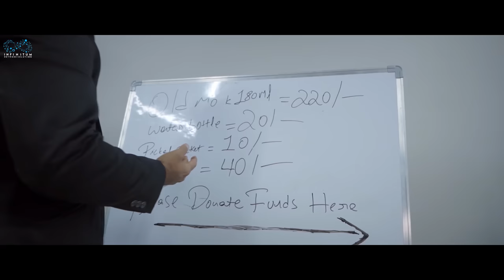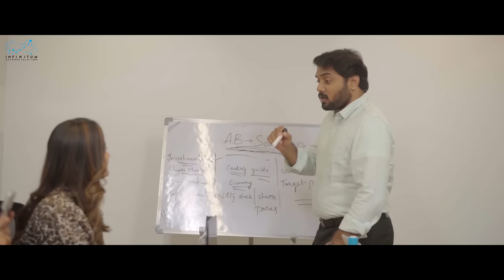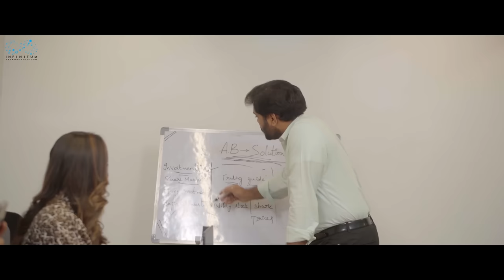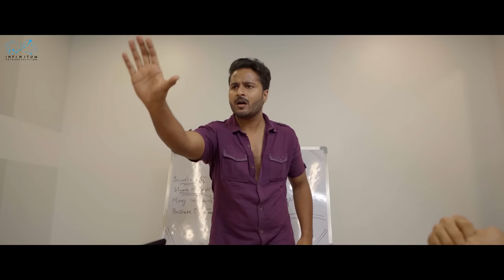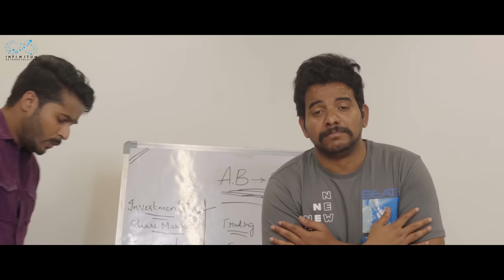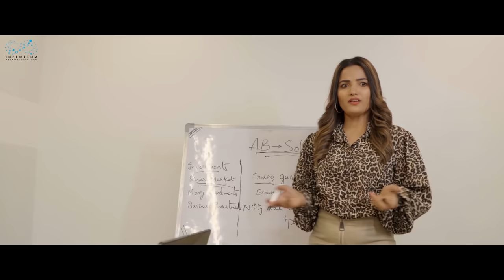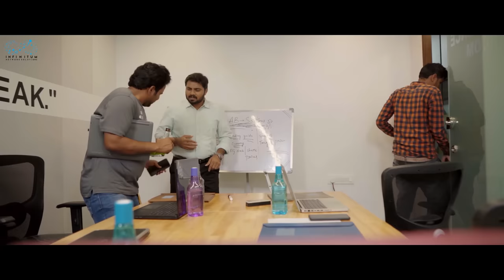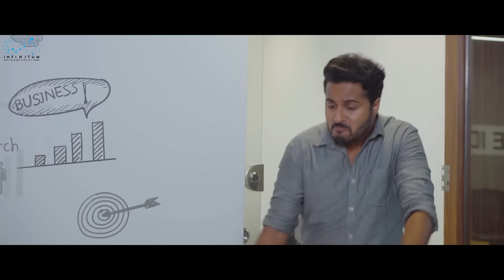Gandharagolam Full Movie || Telugu Movies 2023 || Siri Hanmanth || Shrihan || Infinitum Media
" Gandharagolam " is a Telugu Movie Featuring SiriHanmanth & Shrihan as leads

Cast - Siri Hanmanth, Shrihan, Ajay, Shiva Prasad, Kadari Bhuvaneshwari, Shalini Chowdhary, Macha Seenu, Rakesh.

Written & directed by Sujith Raj. P

Dop - Sheshu Raj Daddala

Theme Music - Sruthi Ranjani

Editing - Madhu Kallepally, Snazzy Shiva

Designs & Motion Graphics - Hemant Korimi

Sound Engineer - Vamsi Vinod Nalli (Nani), T.Prashanth

Assistant director- Dinesh Dino

Jr. Cinematographers - Naveen, Prem, Harsha

Line Producer - Girish Reddy